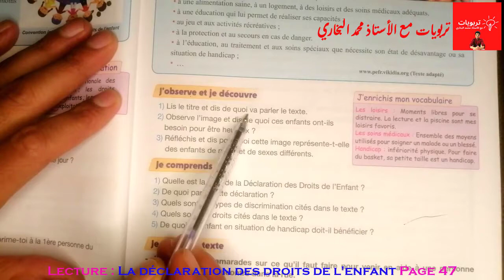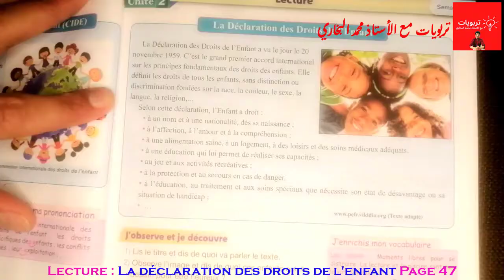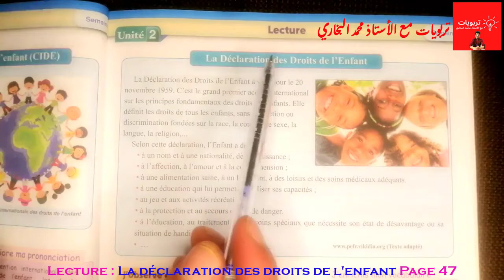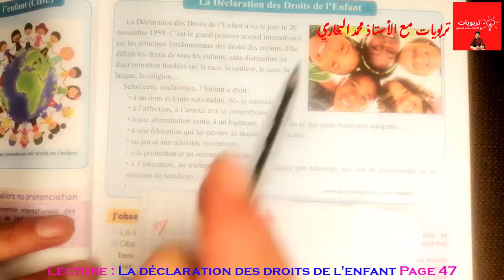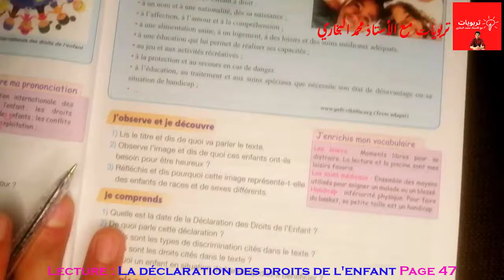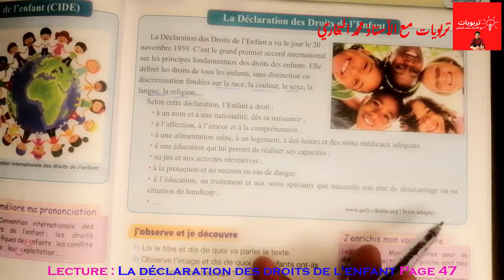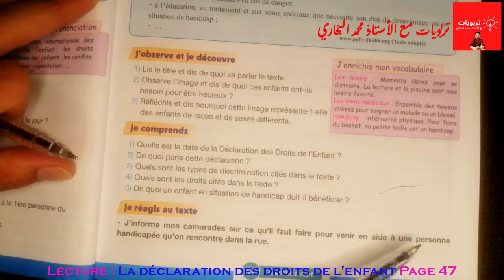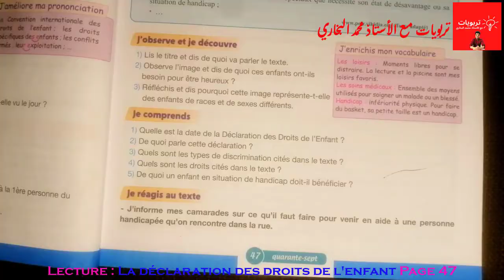Pour communiquer en Français 5AEP 2021, Lecture : La déclaration des droits de l'enfant Page 47